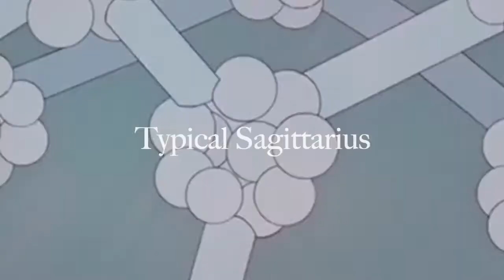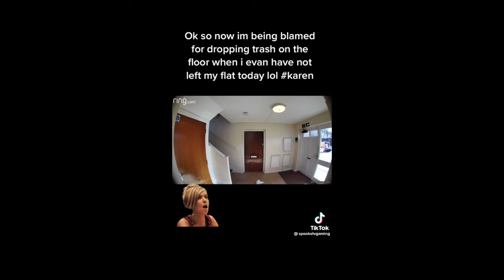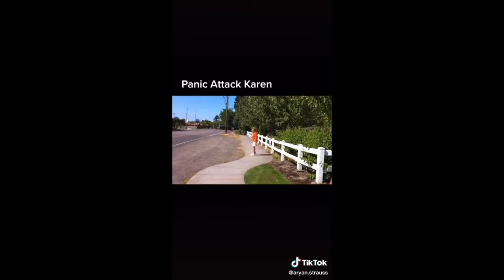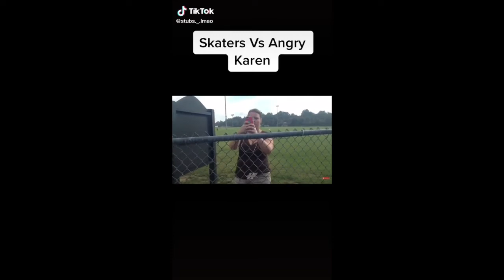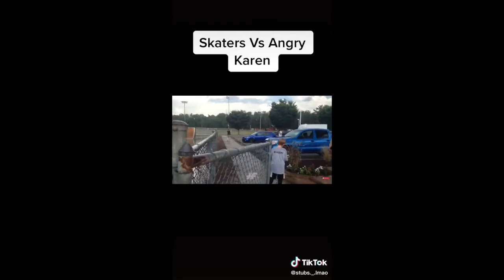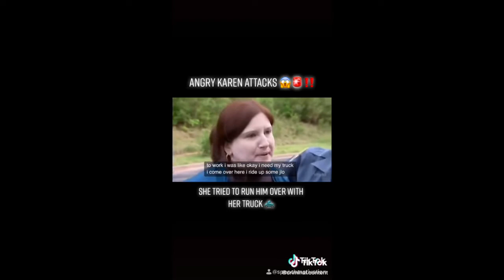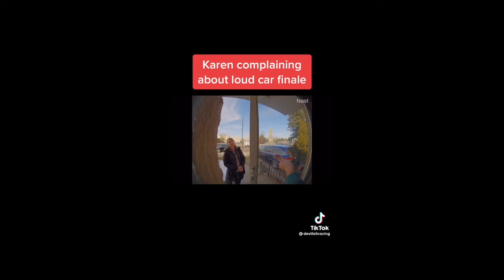Angry Karen Public Freakout Tik Tok Compilation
Karens be out of control these days. Masks make them feel oppressed, and the only way to combat this false oppression is to harass other people.

--Crazy Karen Public Freakouts Compilation  | Karen VS Karen, Anti-Trump Supporters, Anti-Maskers -

Products To Help Keep You Safe & Sane (While In The Car):

Byakov Dash Cam, 1080P Pack Car Safety Hammer
Roadside Emergency Car Kit (156-Piece)
Portable Car Vacuum Cleaner
Car Window Sunshades (4X)
Steering Wheel Desk Black

I appreciate your support & love!
My goal is to have my channel monetized so I can pay for the expenses of my rescued animals!! We thank you!!

Some of the links if you chose to purchase go to benefiting my goal to raise money for my rescued animals.